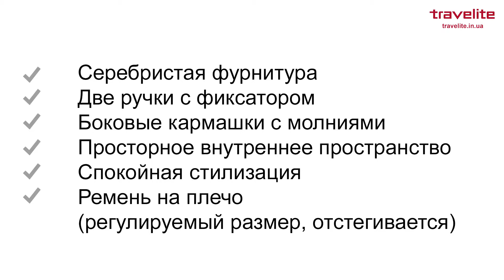Обзор дорожной сумки Travelite, серия Kick Off TL006815-01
Сумка дорожная Travelite, серии Kick Off – это необходимый стандарт изделия, который должен быть в арсенале каждого. Данная модель изготовлена из текстиля. Универсальный цвет черного. Серебристая фурнитура. Две ручки с фиксатором. Удобный ремень на плечо, он регулируемый и съемный. Боковые кармашки с молниями. Просторное внутреннее пространство, в котором уместится большое количество вещей. Универсальное решение, которое будет актуально в дальних и краткосрочных путешествиях. Размер L: 65х33х33 см. (71 л., 1 кг.). Достаточный объем, чтоб вместить все необходимое. Спокойная стилизация, без ярких элементов, только спортивный минимализм. Дорожная сумка Travelite Kick Off TL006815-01 – это надежное немецкое качество, которое составит наиболее практичную службу.